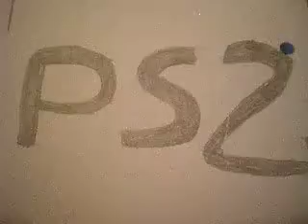vote for a The Guy Game